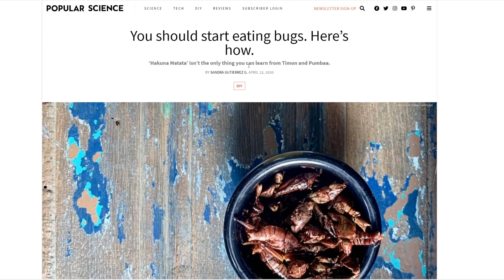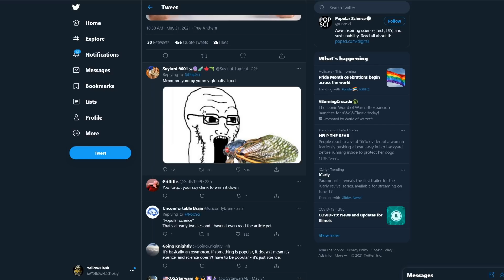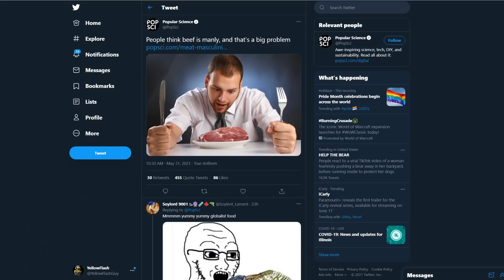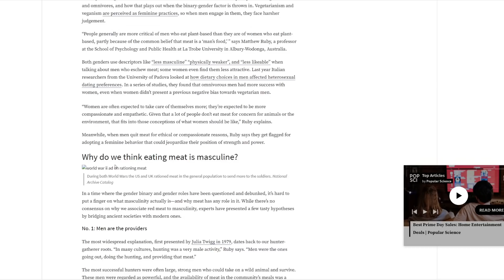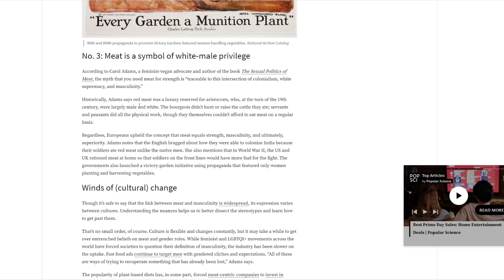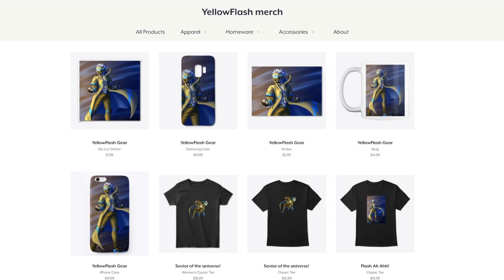Put the steak down WHITEY! Eating meat is now DANGEROUS for POC and women!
The attack on eating meat continues! Now, it turns out that eating food might also be hurting women and POC and that it's time to put the cows down, and pick up the big bowl!